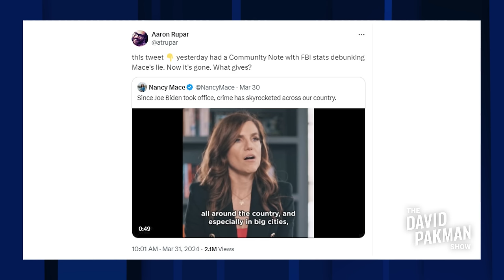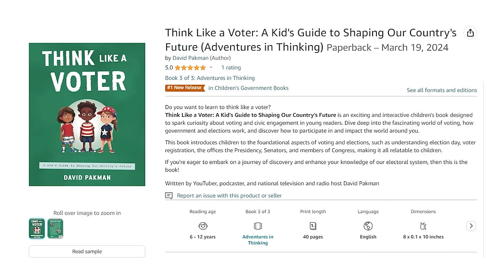Nancy Mace sets records for lies per second about crime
-- Republican Congresswoman Nancy Mace continues to tell corrosive lies about crime in the United States which are completely at odds with all of the facts and data

Leave a Voicemail Line: (219)-2DAVIDP